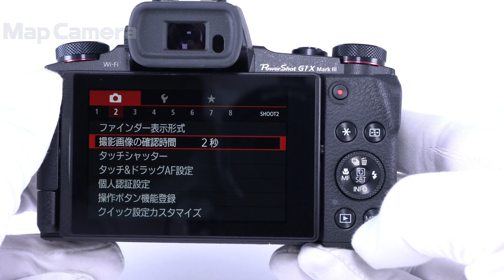Canon (キヤノン) PowerShot G1X Mark III 美品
Canon (キヤノン) PowerShot G1X Mark III

【付属品】
元箱・取扱説明書・レンズキャップ・レンズキャップ紐・バッテリー・チャージャー